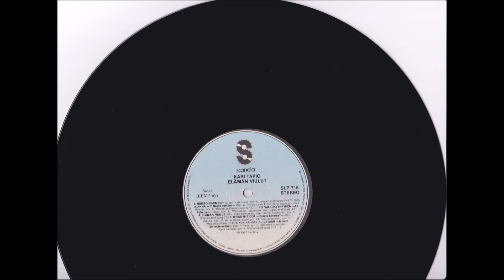Kari Tapio - Kun Kahden Kuljetaan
Kari Tapion, vuoden 1987 studio albumin B- puolen 6. raita.